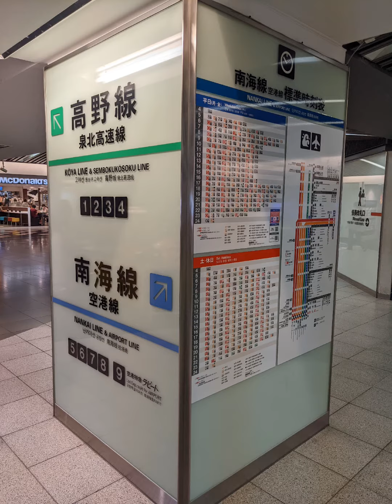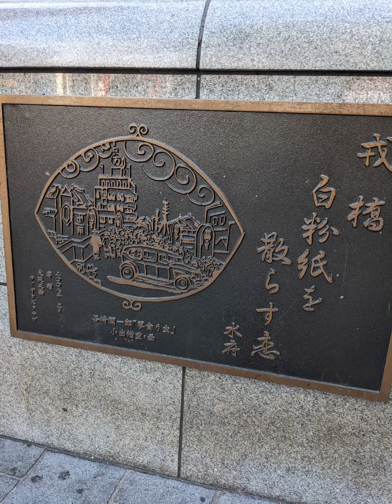【大阪卍會🔥】大阪卍會 関西事変 東リベアナザーストーリー♡ 東卍夢 全国制覇🎌 マイキーしか勝たん ミナミらへん グリ下 東京卍會 マイキーしか勝たん えびっさん 戎橋 🔥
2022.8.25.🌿